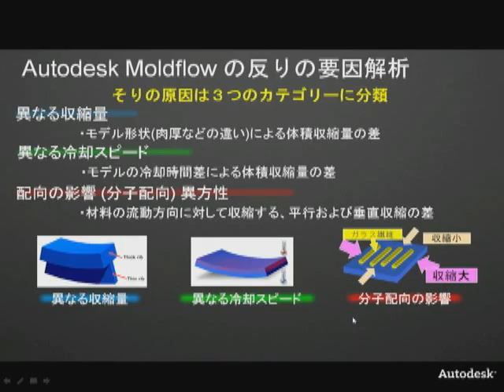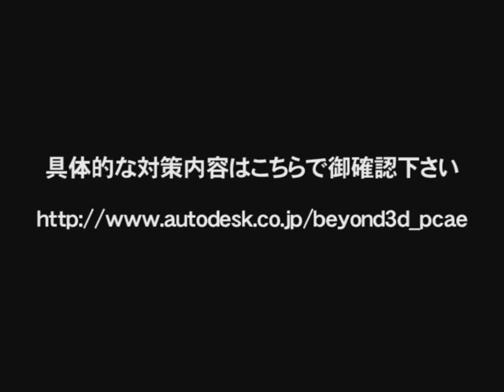Autodesk、反りの検討